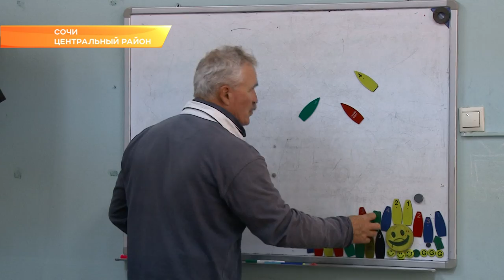Сочинские яхтсмены подводят итоги сезона. Новости Эфкате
В акватории «Юг Спорта» проходит 4-ый этап открытых городских соревнований «Олимпийские надежды». В этом турнире участвуют и спортсмены из других городов России.

Сочи – единственный город в России, где зимой могут выйти на воду яхтсмены. Но некоторые нюансы все-таки есть. Сегодня, например, не было ветра. В его ожидании спортсмены готовили свои яхты и получали новые знания на мастер-классах.
В стартах «Олимпийских надежд» участвуют воспитанники детско-юношеской спортшколы в возрасте от 9 до 18 лет. Они гоняются на яхтах «Оптимист», «Кадет», «Zoom», «Лазер 4,7 и 420»